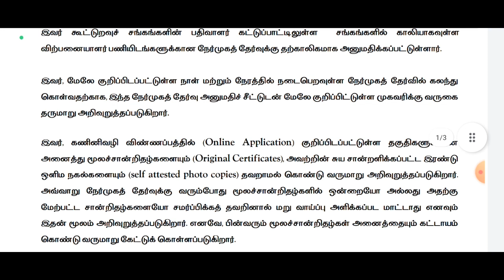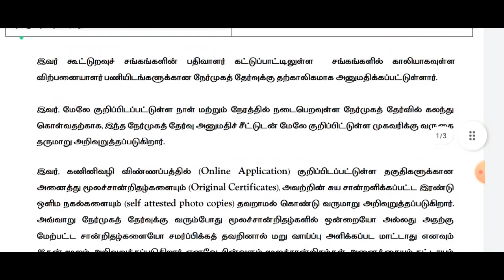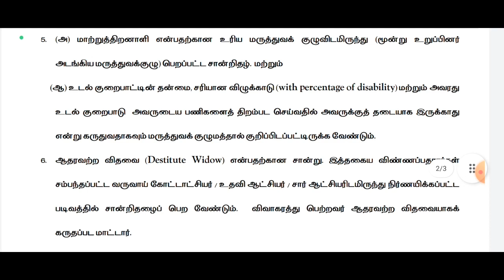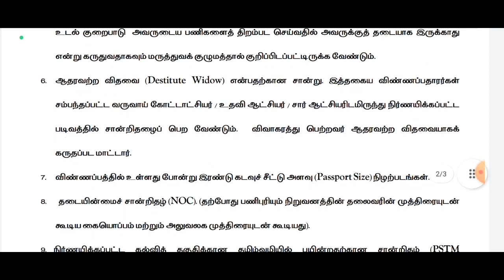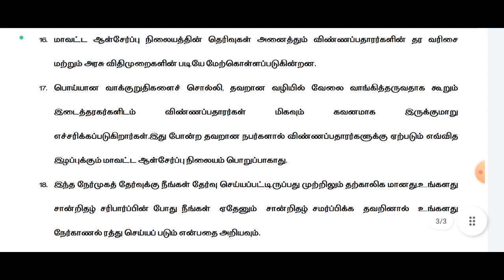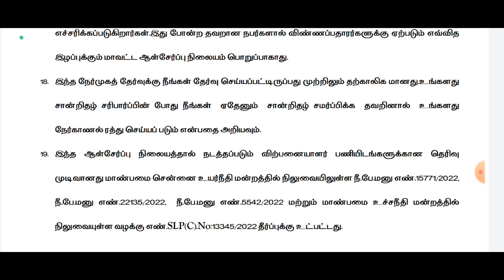ரேஷன் கடைInterview க்கான நூழைவு சீட்டு வந்தாச்சு |நேர்முக தேர்வுக்கு என்னென்ன கொண்டு செல்லவேண்டும்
@BharatExams ரேஷன் கடைInterview க்கான நூழைவு சீட்டு வந்தாச்சு |நேர்முக தேர்வுக்கு என்னென்ன DOCUMENTS கொண்டு செல்லவேண்டும்

court exam study materials

reader,examiner,driver,bailiff study materials

CIVIL|MECHANICAL|AUTOMOBILE|AGRICULTURAL|ELECTRICAL ENGINEERING

எதுகை, மோனை, இயைபு இவற்றுள்‌ ஏதேனும்‌ ஒன்றைத்‌ தோந்தெழுதுதல்‌ Model Test 23